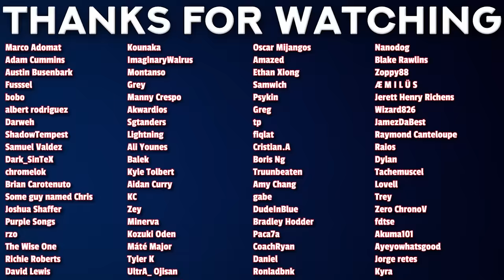Caught in the Act 👀😳| Alya Sometimes Hides Her Feelings in Russian Episode 9 REACTION!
00:00 - Intro
00:36 - Reaction
13:40 - Outro